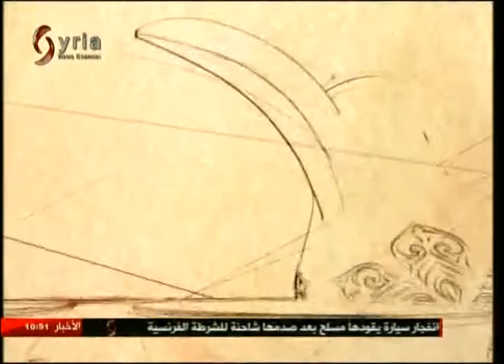الفنانة ايناس لطوف | صباحنا غير 2017/6/20